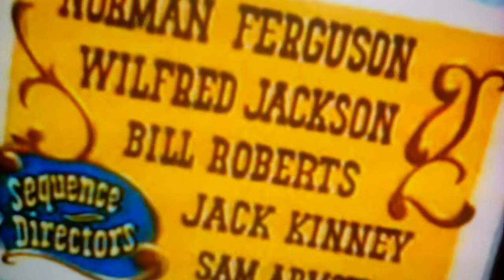May 2, 2018